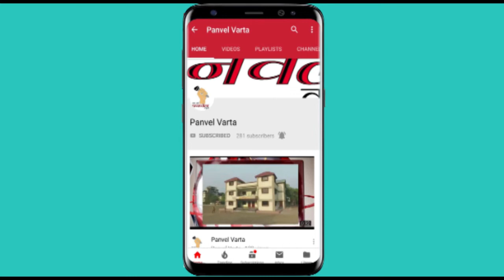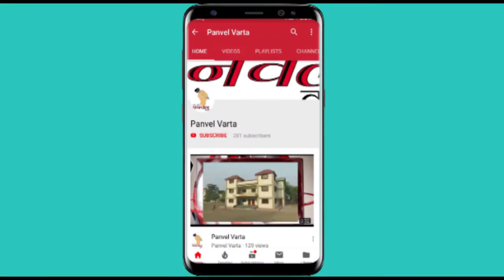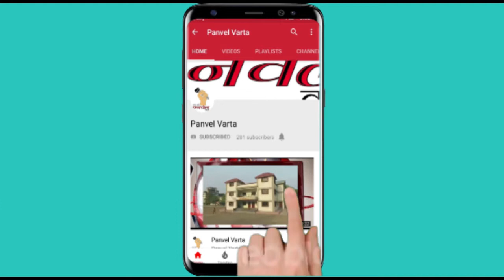PanvelVarta क्रांतीज्योत महिला विकास फाउंडेशनची शालोम एजुकेशन दिव्यांग मुलांना सामाजिक बांधिलकी भेट